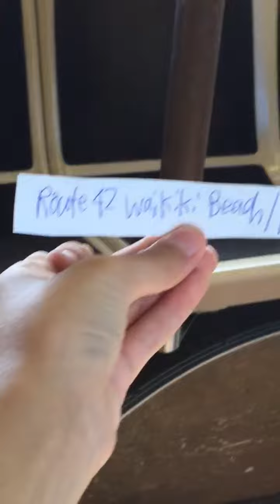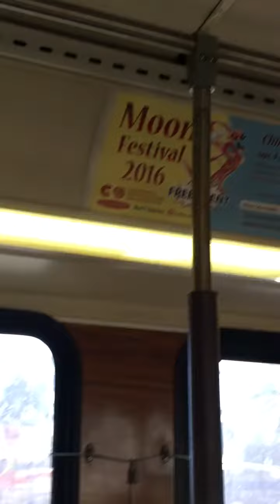TheBus Honolulu 2002 NewFlyer D60LF Bus 108 in Ewa Beach New color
Bus 129 went out of service so I am on 108. This Bus is going East to Waikiki from Ewa Beach.